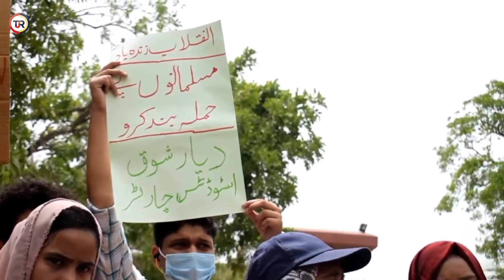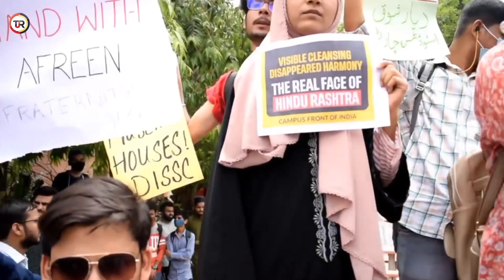JMI Students against the demolition of Afreen Fatima’s House in UP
On 13th June 2022, students of Jamia Millia Islamia protested against the state-sponsored demolition of activist Afreen Fatima’s house in UP, and the prevalent Islamophobia in the country.